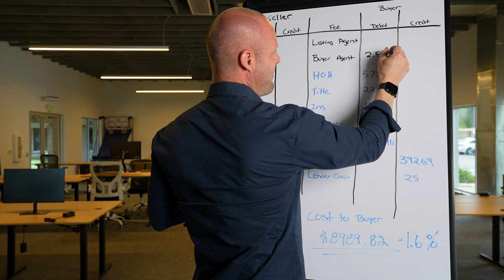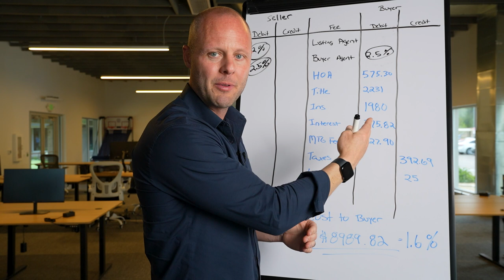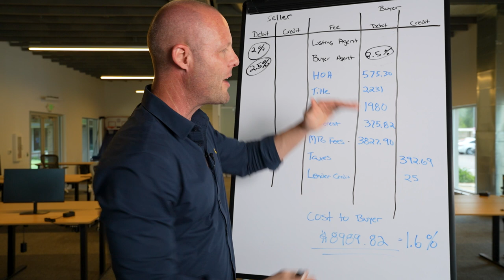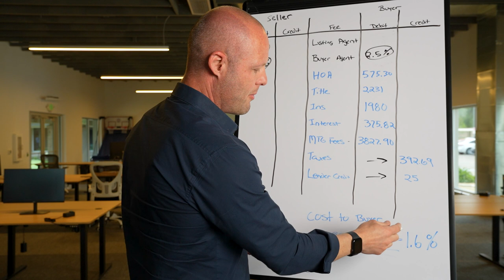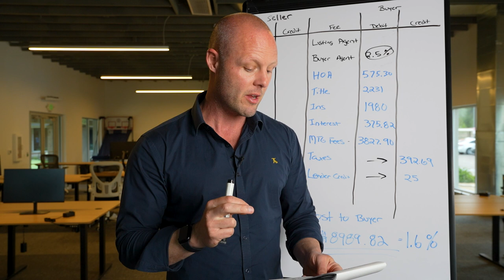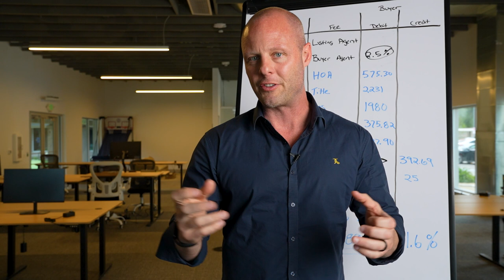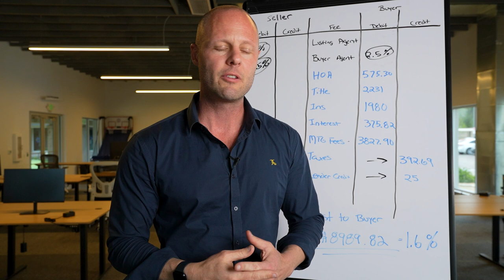What will actually happen to your real estate commissions (it's not what you think)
I'm batting a 1000 when it comes to this subject.  I called it back in 2021.  Here's how buyers agents will be compensated and I love it...